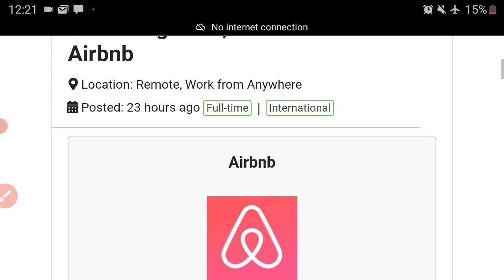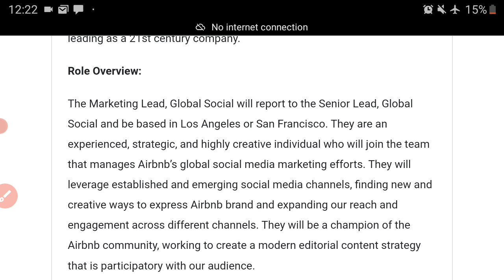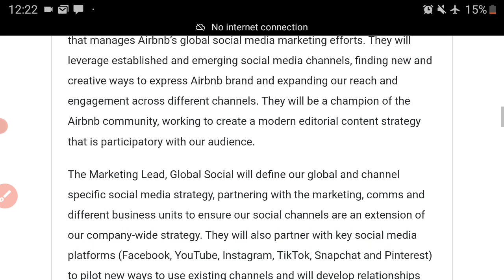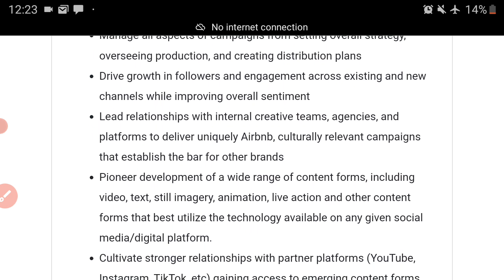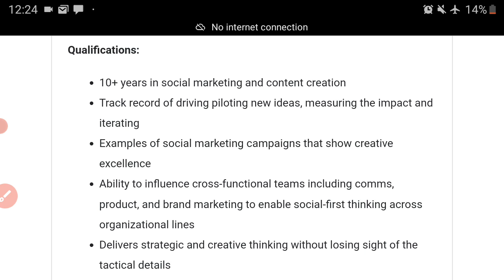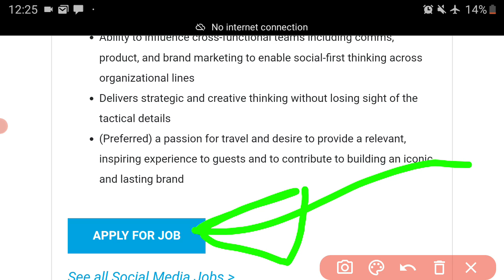Work From Home 🏡| Marketing Lead, Global Social Media - Airbnb | Internet Income Ninja🐱‍👤💻💲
✅Try Canva!!!

✅ About The Lead:

Airbnb has become a household name (no pun intended), sweeping across the globe like... I hate to say it, but like a virus. They have become a giant in the hotel & tourism industry without having an actual hotel.

They are looking for an ace of a Marketing Lead to spearhead their Global Social presence. Click the link here to apply:

Relationship?